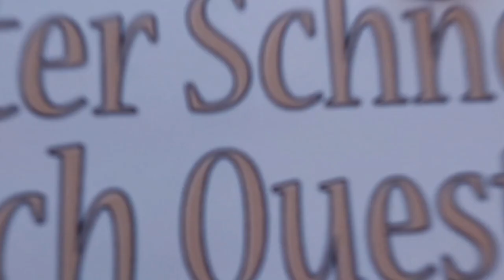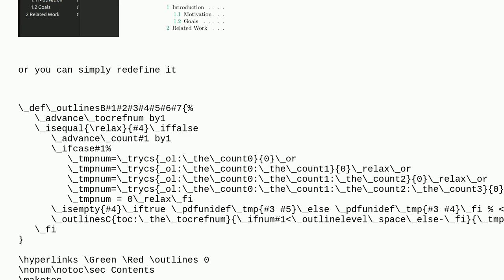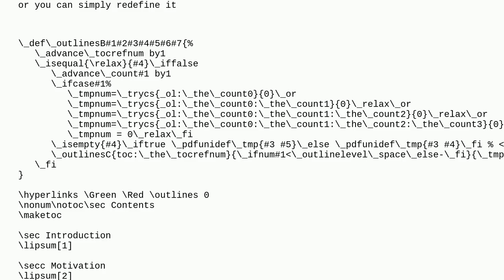Tex: section numbers in PDF outline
section numbers in PDF outline

A special thanks goes out to the community

  optex